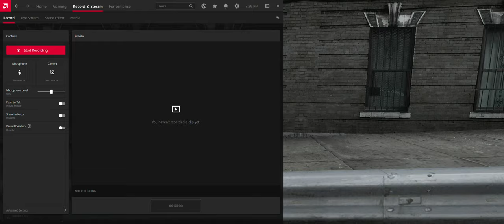unknown 2021 10 25 17 28